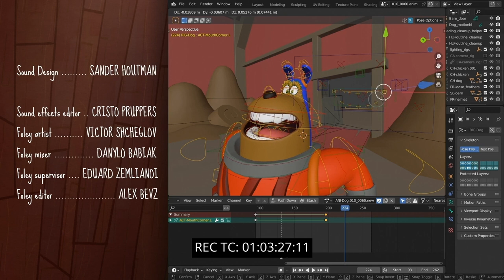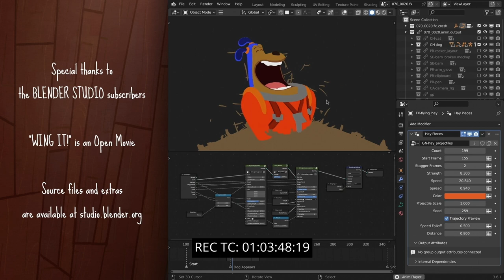Wing It rescore | Prasad Vidhyabaskaran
Wing It rescore for scorerelief2024

Instrumentation:
Flute (1) Oboe (1) Clarinet (1) Bassoon (1)
French Horn (2) Trumpet (2) Trombone (2)
Violins I and II, Violas, Cello, Bass
Xylophone (sparingly)

Thanks to Bryan for organizing!